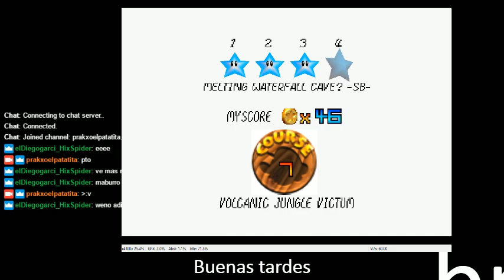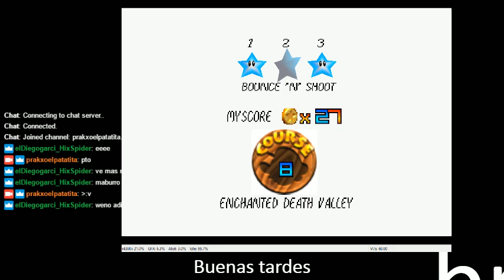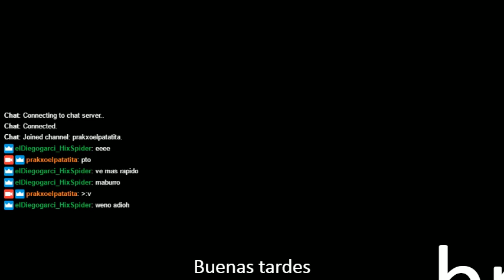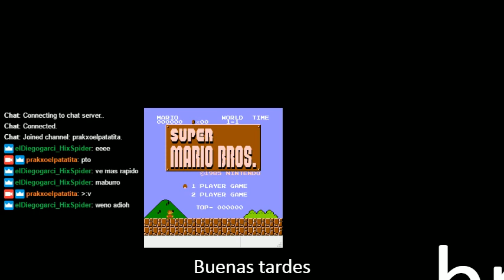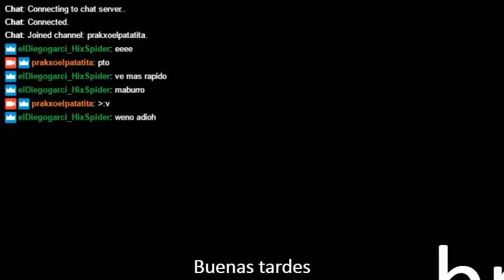[ESP] Sr7 Hell% pt8